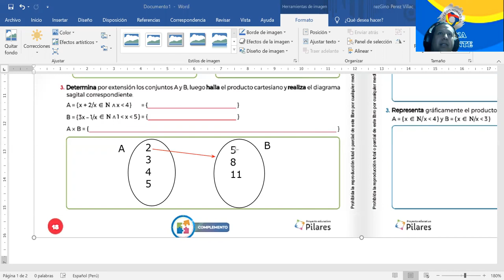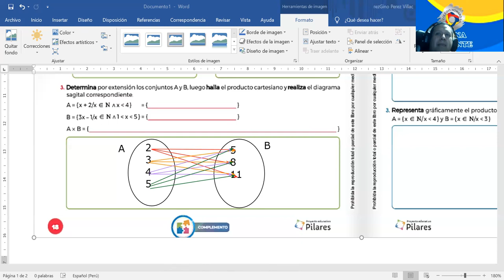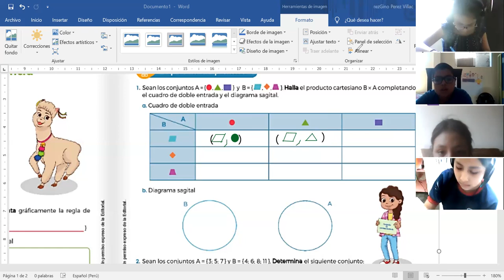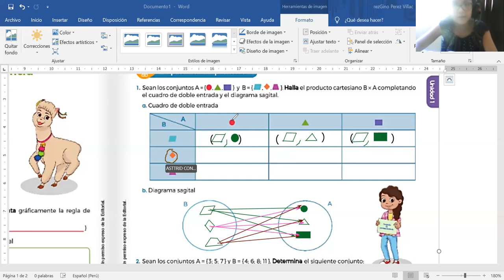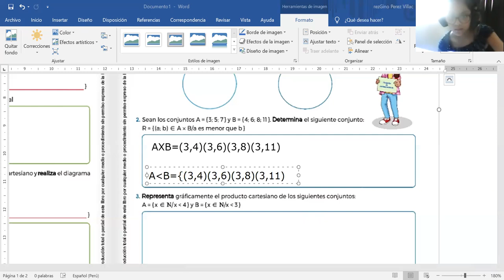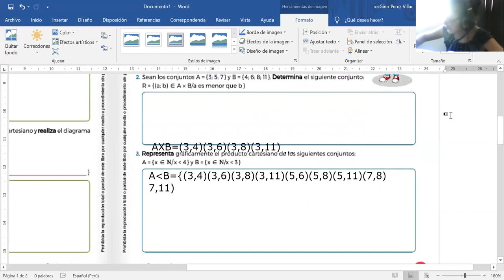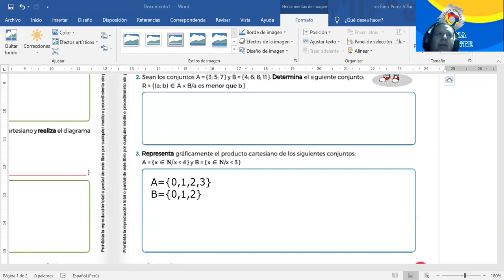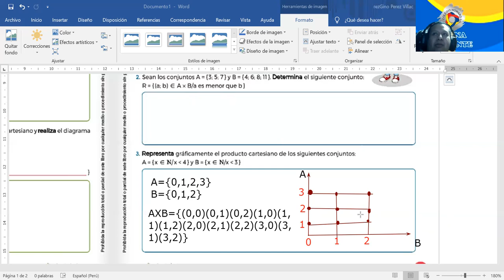6TO CONJUNTO DE CORRESPONDENCIA PARTE 2